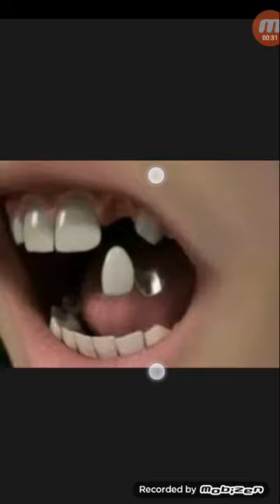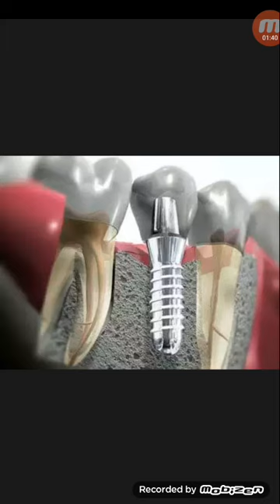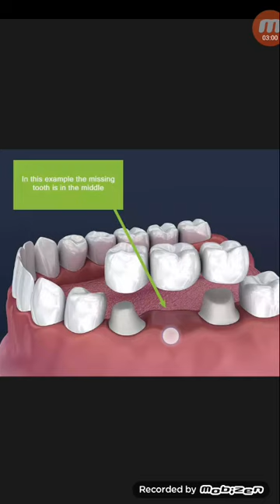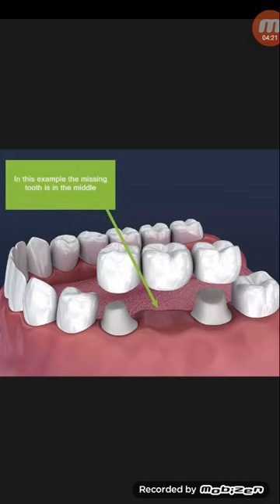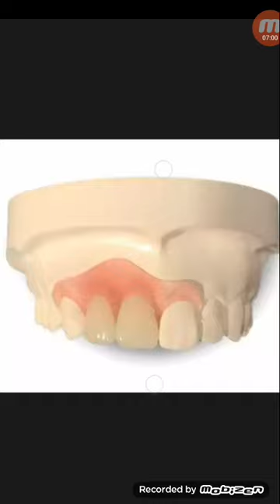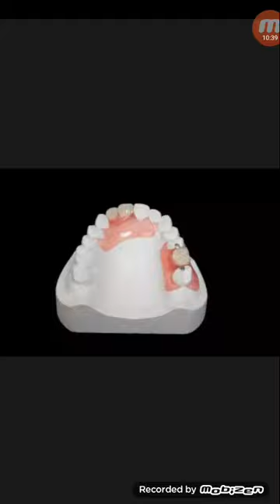দাঁত তোলা ফাঁকা স্থানে কিভাবে দাঁত লাগানো হয়...